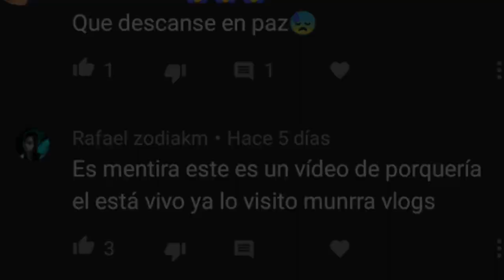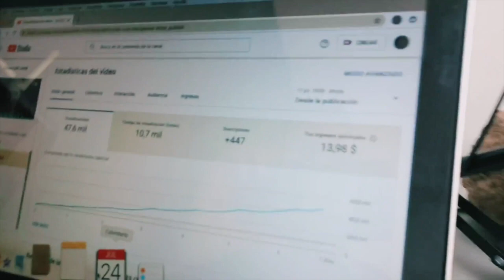¿POR QUE DIJIMOS QUE EL ERMITAÑO HABÍA MU3RTO?